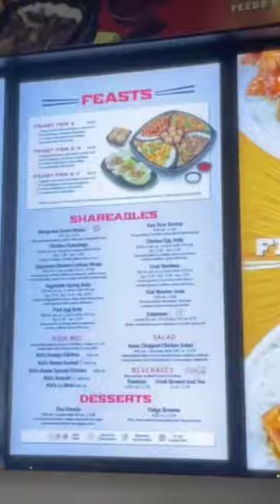EASTERN NATIONAL VLOG